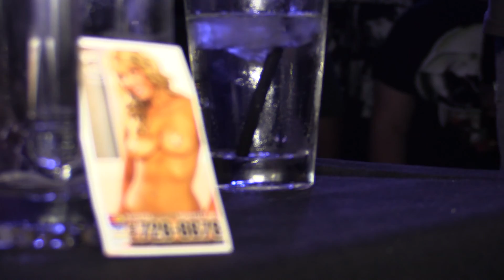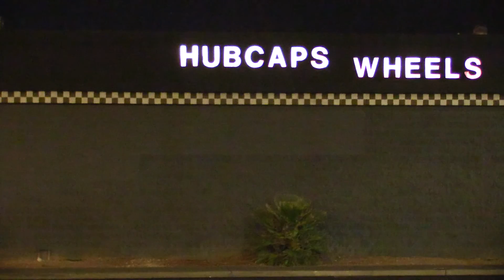UP's #3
Tonight we check out Hassan's fat mamba album release show at the Bunkhouse and get a late night tattoo at the beauty bar from Das Frank.
With music from Hassan and Black Morris.